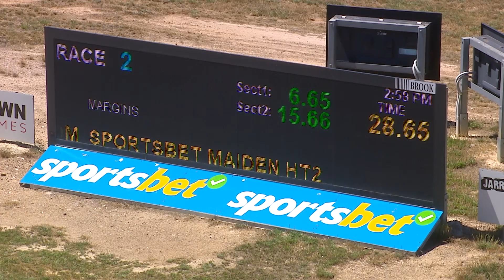BEN FRI 15 DEC 23 R2